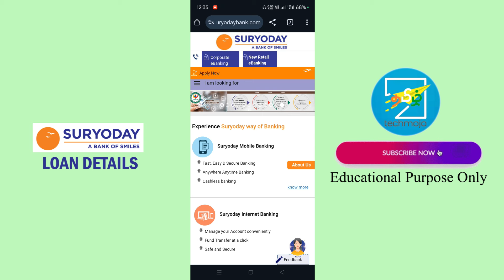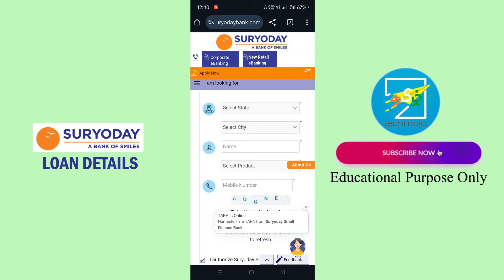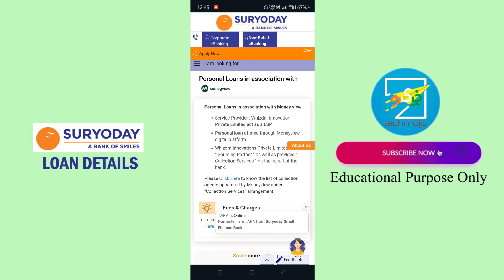101% Best Loan App Without Income Proof - Suryoday Small Finance Bank Personal Loan - Moneyview Loan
Best Loan App Without Income Proof - Suryoday Small Finance Bank Personal Loan - Moneyview Loan App

Know More And Apply Here Moneyview Personal Loan App

Releated Topics In This Video
without income proof loan app tamil
pancard loan app tamil
no cibil score loan app tamil
loan app
suryoday personal loan details 2024 tamil
moneyview personal loan app details tamil 2024
tamil loan app 2024
no cibil score personal loan tamil
no income proof personal loan tamil
best instant loan app without income proof tamil
no cibil score personal loan
suryoday loan tamil